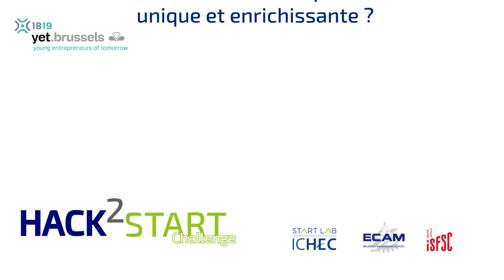Hack 2 Start Challenge - Ils nous racontent !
3 jours pour relever un défi hors du commun : développer un projet d’entreprise basée sur un concept technologique en équipe mixte (étudiants ICHEC - ECAM - ISFSC) !

Sam et Martin ont participé l'an dernier : workshops, travail en équipe, conseils personnalisés de coachs et bonne humeur... Il vous racontent !